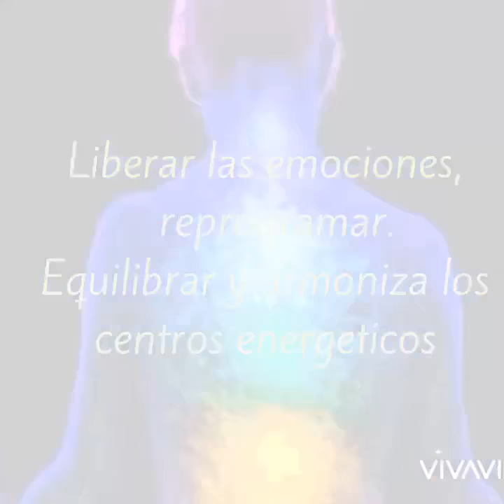Meditación sanando emociones, activando tu cuerpo de luz y salud radiante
Nos uniremos en una red de amor para una vez más vencer una prueba más y saber que podemos manejar el timón de nuestra nave, hacernos más sabios, despertar, activando la sabiduría interior y salir vencedores de otro reto más.
Si te gusto manito arriba
deja tu comentario si deseas que se realice una nueva meditación.